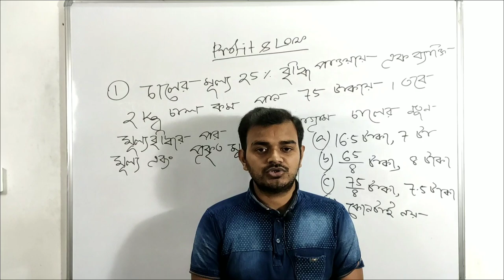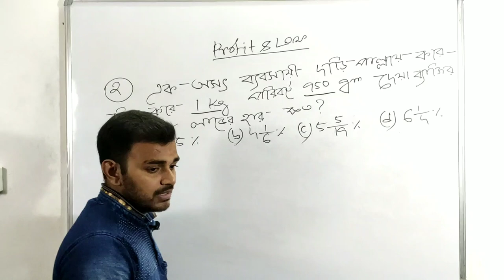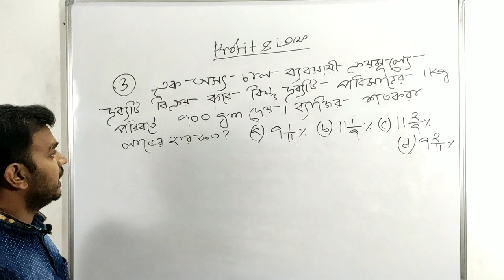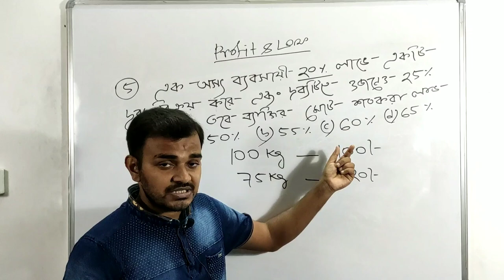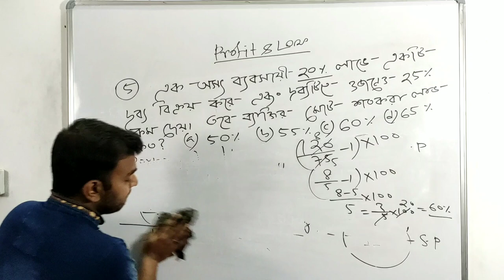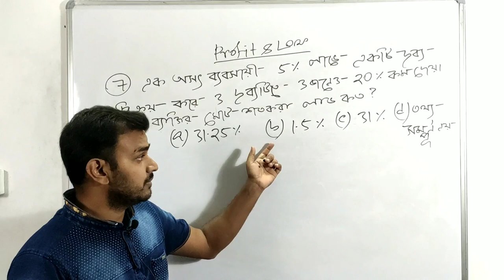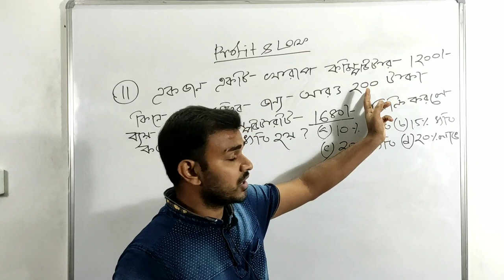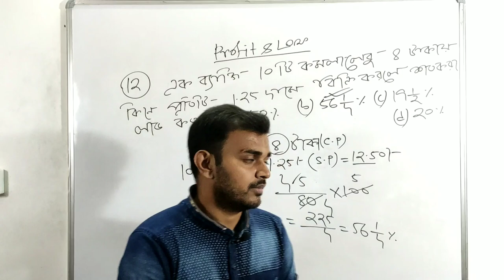Profit & Loss part-2 for wbp, wbcs, wbpsc, ssc, railway gr-d and ntpc